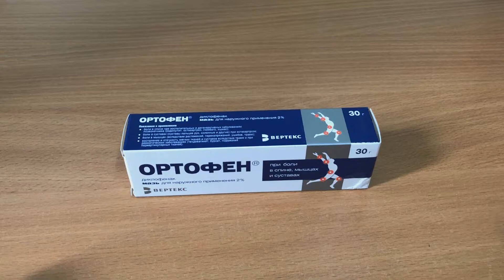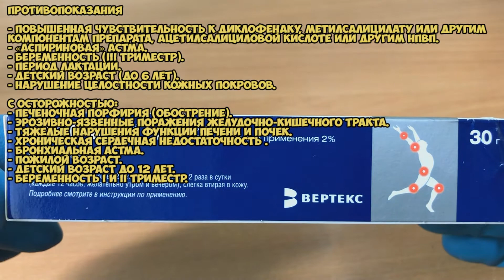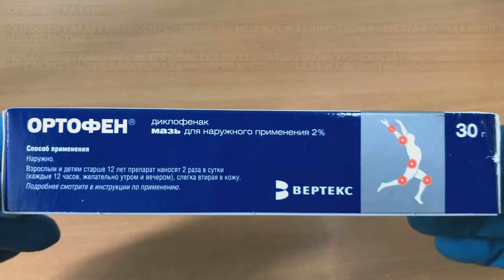Ортофен мазь инструкция по применению препарата: При болях в спине, мышцах и суставах, показания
Ортофен оказывает противовоспалительное, анальгезирующее действие. Уменьшает боль, отеки и гиперемию тканей.

О чём видео:
0:00 Ортофен мазь
0:08 Показания
0:33 Способ применения и дозы
1:01 Противопоказания
1:50 Применение при беременности и кормлении грудью
2:07 Особые указания
2:24 Побочные действия
2:52 Условия хранения и срок годности